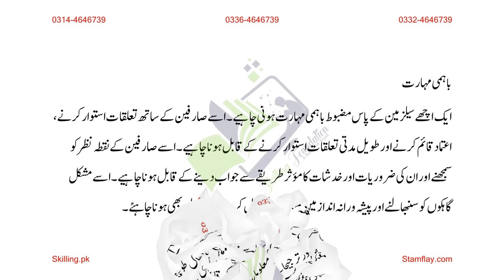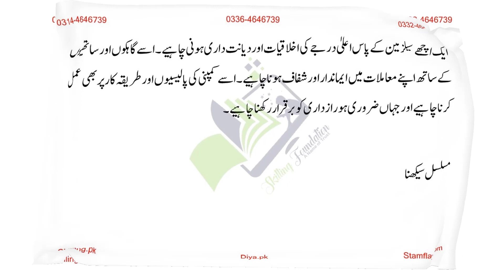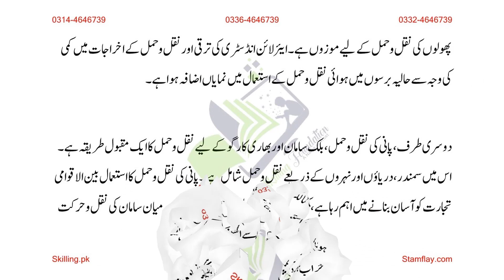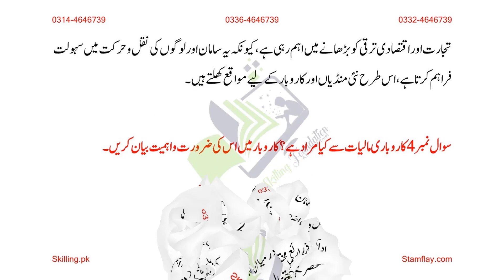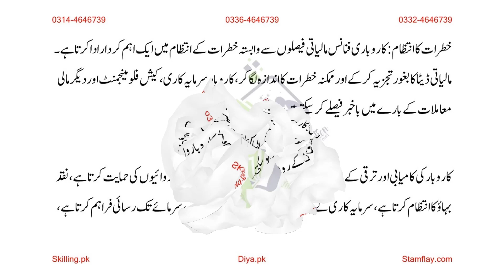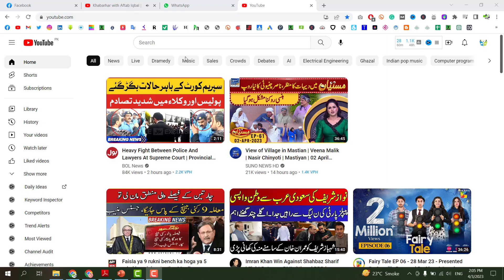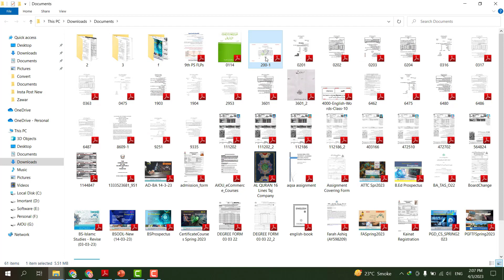AIOU Solved Assignment Code 346 Principles Of Commerce Spring 2023 Assignment 3